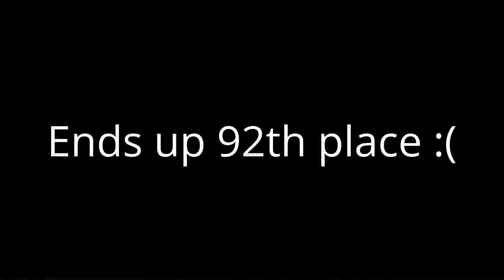Trackmania Turbo - White Series - Canyon (Track 1-10)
Decided to check out Trackmania Turbo and have a look at it's campaign mode. Also recorded a bit of the Multiplayer Online mode towards the end of the video.